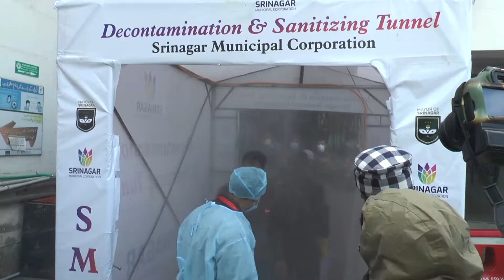Srinagar Municipal Corporation (SMC) today installed and made an operational first disinfectant tunn